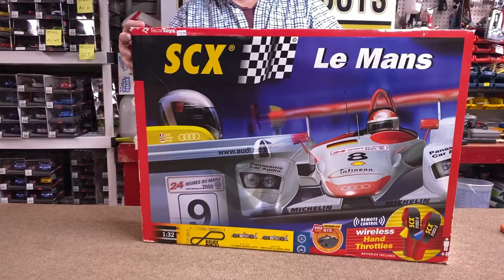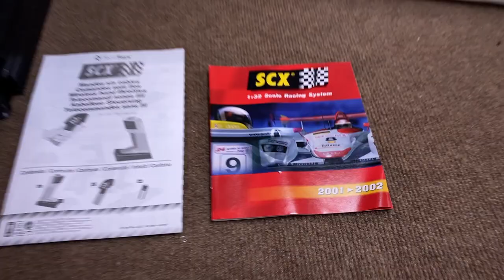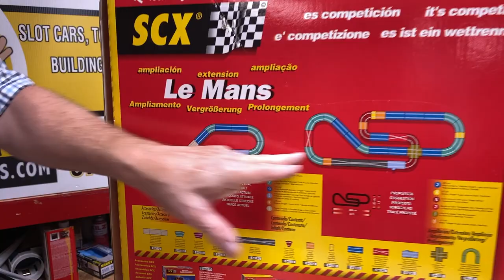THE BEST 1/32nd Starter Set Le Mans Analog Slot Car Set 1/32 C-3 Set 2001 | 80500 | SCX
ANALOG 2001 # 80500 leMans SLOT CAR SET 1/32 C-3 SET 2001 Limited Qty

Lemans  2 car set,

* Audi R8
 "Le Mans  winner  2000"

* Audi  R8

" 2nd Place leMans 2000"

21, feet of track

Wireless hand throttles

ARS

Grand Chicane

Bridge

10 Curves

7 Straight Standard

1 Terminal Track

2 Half  Straights

1 Wireless tower

1 Transformer

2 Wireless hand throttles

2 cars

10 Barriers

2 Bridges supports

10 Borders